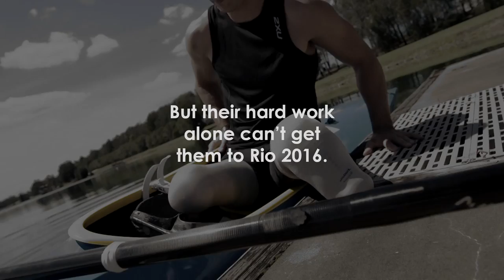Believe - Curtis McGrath, Para-canoe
War veteran Curtis McGrath shares his journey from fighting for his country on the battlefield, to stepping atop the podium at his first World Championships.